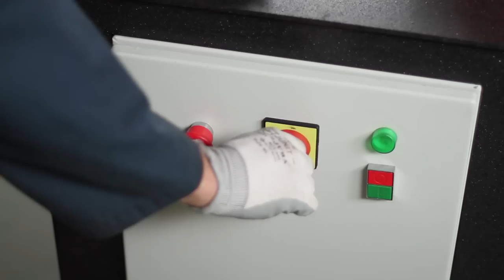MÁQUINA DE FORJA EN CALIENTE PC16 - CENTROS DE FORJA | NARGESA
La máquina ideal para realizar el enrollado del extremo de las barras macizas en forma de caracol.
La Máquina de forjar puntas en caliente Nargesa PC16, facilita el trabajo de enrollado del hierro en caliente. Moldea la punta forjada en forma de caracol. Estas decoraciones son muy utilizadas como terminaciones en volutas y piezas decorativas. Rejas, ventanas, vallados, muebles metálicos etc...

Ajuste de recorrido o vueltas.
Ajuste de presión según espesor del material.
Bimando de seguridad para el accionamiento del ciclo.
Mordaza hidráulica para la sujeción de la pieza.
Capacidad máxima en redondo: 20mm
Capacidad máxima en cuadrado: 20mm
Capacidad máxima en pletina o planchuela: 50x10mm
Velocidad de trabajo: 45 mm/s
Velocidad de retroceso: 70 mm/s
Tiempo de ciclo: 10 segundos
Piezas por minuto: 4 piezas.
Potencia de motor: 2,2 KW/ 3 CV (HP)
Tensión 3 fases: 230/400 V
Para otras tensiones o máquinas monofásicas consultar con el fabricante.
Bancada inferior paletizada para poder transportar fácilmente la máquina al lugar de trabajo o almacenar.
La máquina se envía completamente montada.
Embalaje con palet de madera NIMF15 y caja de cartón de 3 capas apta para el transporte marítimo.
Opcional: embalaje completo de madera fumigada NIMF15.

VENTAJAS:
Facilidad de uso: Cualquier operario es capaz de realizar el trabajo sin ningún tipo de preparación.
Rapidez: Pueden realizarse miles de piezas en una sola jornada laboral.
Valor y prestigio: Actualmente quedan pocos artesanos que puedan realizar estos trabajos forjados.
Venta: posibilidad de vender piezas con las puntas forjadas a diferentes empresas o almacenes de hierro.

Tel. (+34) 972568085